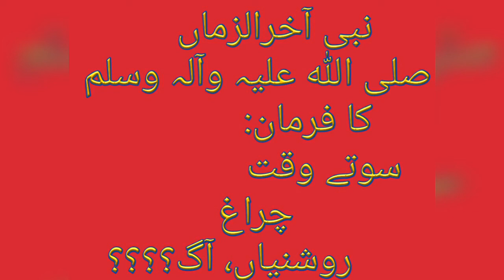SalmaJiSalam سوتے وقت چراغ، روشنیاں اور آگ